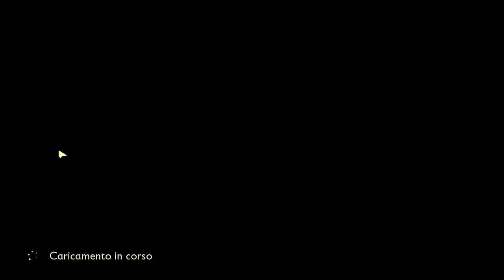Grounded ▲ MI SI SONO RISTRETTI I RAGAZZI!! [Gameplay ita]